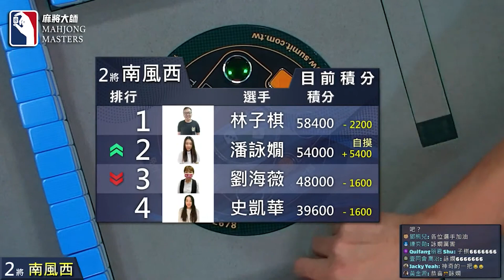閃牌單吊自摸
[ 第四季百萬大賽 ] 主賽事第一輪：10月29日 (六) 16:00

史凱華 / 新北 / 業務
潘詠嫺 / 新北 / 電商
劉海薇 / 台北 / 服務業
林子棋 / 台北 / 早餐店小老闆

主播：周則諺
賽評：吳偉傑

《麻將大師》第四季百萬大賽主賽事共有68位選手參賽，第一輪淘汰賽(R1)取32位玩家晉級，每桌取積分最高者晉級，其餘晉級名單依淘汰賽積分排名，選出積分高者晉級，如遇第32位與第33位後之玩家積分相同時，將依淘汰賽自摸(2分)/胡牌(1分)/放槍(-1分)之統計數據決定晉級者。

《麻將大師》第五季百萬大賽系列賽已經開始🀄️🀄️

【賽事介紹】
賽事 0️⃣：小衛星單桌賽
賽事 1️⃣：衛星單桌賽
賽事 2️⃣：主賽事資格單桌賽
賽事 3️⃣：第五季百萬大賽主賽事